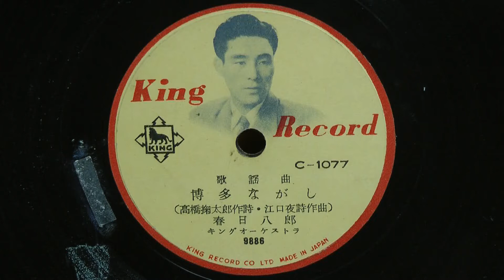博多ながし(春日八郎)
昭和29年(1954年)　歌謡曲 KING 歌謡曲 写真盤
作詞：高橋鞠太郎
作曲：江口夜詩
歌唱：春日八郎
伴奏：キング オーケストラ
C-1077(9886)